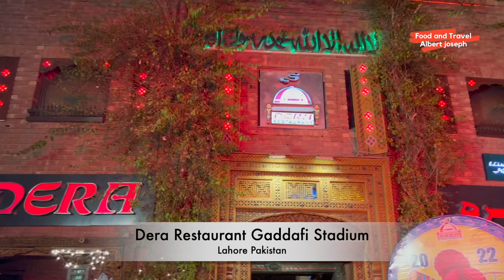Dinner At Dera Restaurant | Qaddafi Stadium Lahore Famous Restaurant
went out for Family Dinner @ one of the Beautiful Restaurants in Lahore - DERA GADDAFI STADIUM LAHORE | Hit Like Subscribe and Share if you like this vlog and if you Love your Father.